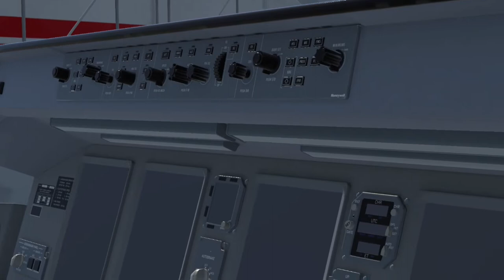Infinite Flight Movie - *NEW* Embraer E 175 rework - Full Flight to New York LaGuardia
This flight is based off of a real time real flight taken from FlightRadar24 and Flight aware.
More flights coming soon!
Full flight from Washington D.C. (KDCA) to New York City (KLGA)

Schedules:
Streaming every once and a while
Videos coming every few days